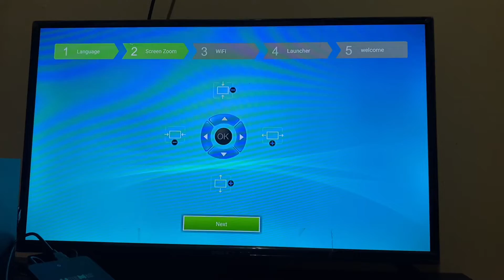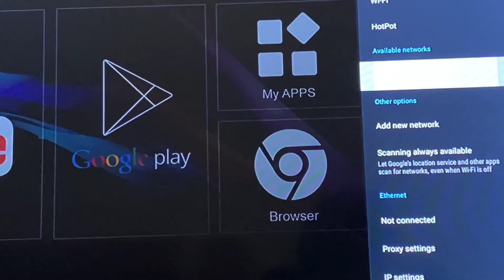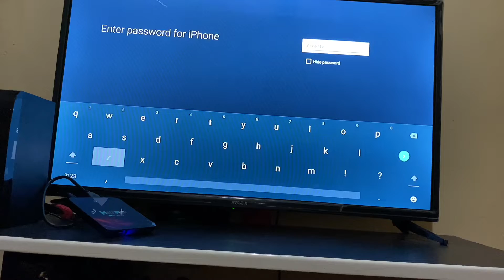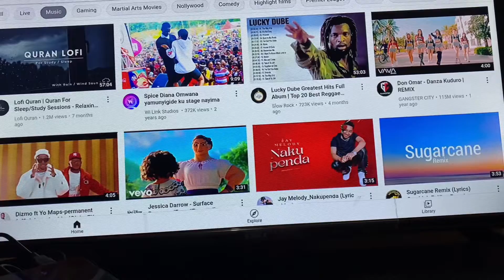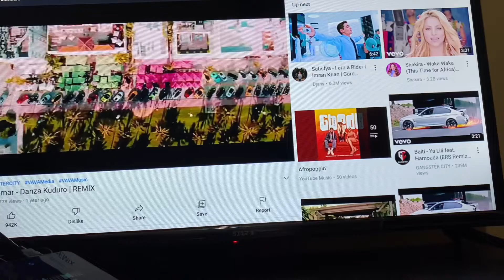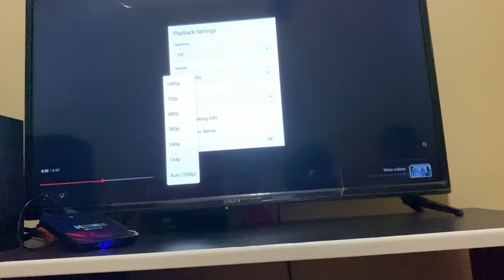Andriod HD Tv box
Android Hd Tv box , box opening and review 2022